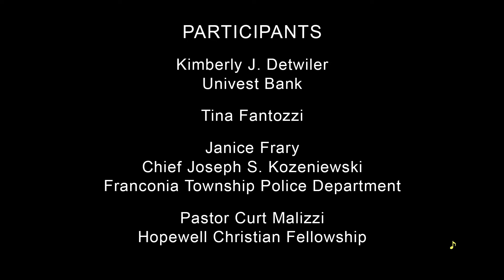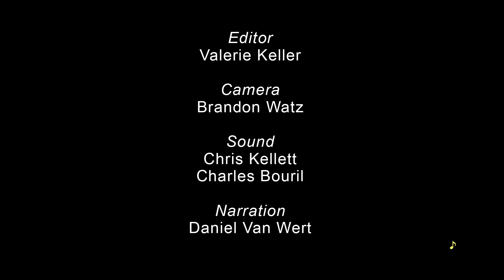Working Together: People with Disabilities and Law Enforcement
An example of a promising practice of law enforcement, community groups, and individuals with disabilities working and learning together to promote safety.